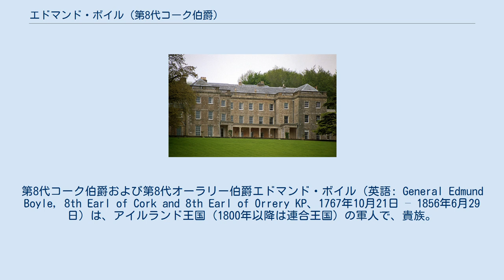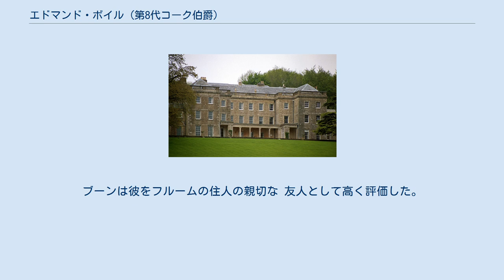エドマンド・ボイル (第8代コーク伯爵)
第8代コーク伯爵および第8代オーラリー伯爵エドマンド・ボイル（英語: General Edmund Boyle, 8th Earl of Cork and 8th Earl of Orrery KP、1767年10月21日 – 1856年6月29日）は、アイルランド王国 (1800年以降は連合王国) の軍人で、貴族。
1768年から1798年迄は儀礼称号としてダンガーヴァン子爵を使用していた。
 エドマンドは、第7代コーク伯爵エドマンド・ボイルとその最初の妻アン (ケランド・コートネイ（Kelland Courtenay）の娘) の次男として生まれた 。
 1785年4月16日に第22歩兵連隊 (英語版) の少尉に任命され、1785年12月10日には第100歩兵連隊 (英語版) 中尉に昇進した。
1787年5月27日、民兵のサマセットシャー連隊の中尉に任命され、1789年4月22日、大尉に昇進した。
1791年1月27日、第34歩兵連隊 (英語版) の大尉から独立した部隊の大尉へ昇進し、そのすぐ後に第14歩兵連隊 (英語版) に移った。
1794年4月5日、できたばかりの第87歩兵連隊 (英語版) の少佐に昇進し、同年7月19日には連隊の中佐に任命された。
1795年1月20日、第11歩兵連隊 (英語版) に異動した。
1796年5月21日、エドマンドはコールドストリームガーズの中隊長となり、1798年1月9日にはジョージ3世の副官(Aide-de-camp (英語版))に任命された。
 1803年7月、エドマンドは第4歩兵連隊の半給から、歩兵の予備大隊である第16ギャリソン大隊の大佐になった。
1825年5月27日、エドマンドは大将となった。
1835年7月22日には、聖パトリック勲章を叙勲した。
 エドマンドは1795年10月9日に、彼の最初のいとこであるイザベラ・ヘンリエッタ・ポインツ (-1843年11月29日) と結婚した。
イザベラはウィリアム・ポインツ (1734年-1809年) とその妻イザベラ (ケランド・コートネイの娘、エドマンドの母アンの姉妹) の娘だった。
(エドマンドの弟コートネイ卿は1799年にイザベラ・ヘンリエッタの妹、カロライナ・アメリアと結婚した。
姉妹の兄はウィリアム・ステファン・ポインツ (英語版) である。
) エドマンドとイザベラは9人の子をもうけた。
 エドモンドは1856年6月29日に亡くなり、孫のリチャードが跡を継いだ。
 1857年、彼の末子であるマーストンのチャプレン、リチャードは、生家の敷地の南東の境界沿いに、「貧しい人々の利益のために、そして父を記念して」として、学校を作った。
 Marston House エドマンドはサマセットのマーストン・ビゴット・パーク (英語版) の敷地内にあるマーストン・ハウスに住んでいた。
1817年に造園家のジェフリー・ワイアットヴィル (英語版) を雇い、中央の区画をイオニア式の円柱で飾った。
ジェフリーはロングリートでの業績でその地域では有名で、その後フルーム (英語版) の聖ヨハネ洗礼者教会 (英語版) でも業績を遺した。
 1821年、当時のヒル・ストリートとフルームのマーケット・プレイスの角で、エドマンドはトーマス・ブーン (英語版) (フルームの慈善活動家) から、テント市場の上に古典主義建築 (グリーク・リヴァイヴァル) による集会場を作るように説得された。
1822年、その通りはコーク・ストリートと名付けられた。
エドマンドはブーンから近代的な市場にふさわしいデザインとしてフォロ・ロマーノの画像を見せられていた。
彼は難色を示し、経済的なことを考えるとそれは無駄だ、と言った。
しかしブーンの説得は奏功した。
それはフルームで有名な建物の一つとして残っており、現在は1階が閉鎖された銀行である。
彼らは様々なプロジェクトに共に取り組み、その中の一つに、エドモンドが理事長を務めたクライスト・チャーチ・ナショナル・スクールがあった。
エドマンドは貧しい人々の救済のために、ブランケット・ファンドやコール・ファンドなどの地元の慈善団体に寄付をし、またフルーム貯蓄銀行の頭取を務めた。
ブーンは彼をフルームの住人の親切な 友人として高く評価した。